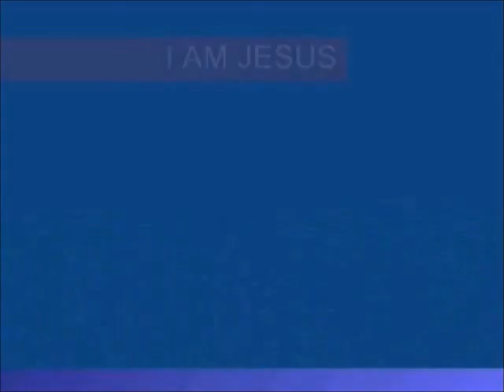7TH SEAL PART 651